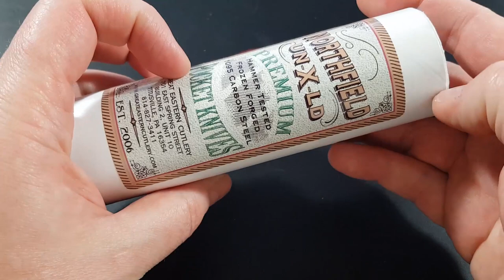NEW PATTERN! Great Eastern Cutlery GEC 888222 Bayou Trapper Desert Ironwood Wüsteneisenholz